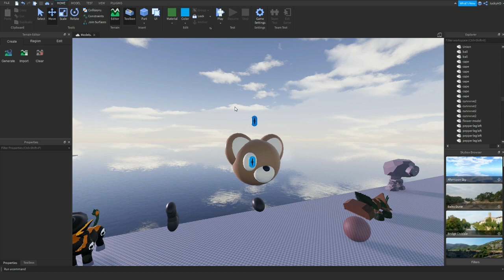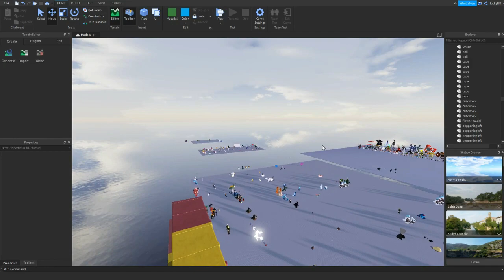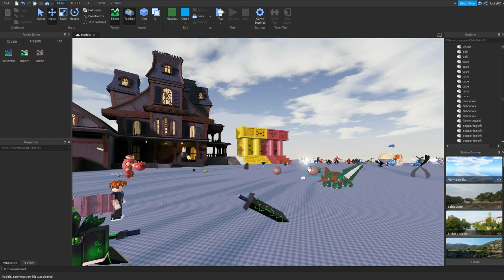NEW Valentines Event Info! + ANOTHER Update!? | Loomian Legacy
In this video we'll do a quick recap of some new information that has been posted on twitter by Tbradm! What do you think this side update could be?

Zairo
Joe Shmoe
Xifinitynoobz_YT
lakejimmy
try hard wolf cake
Samantha Middaugh
LuckyHD Fam